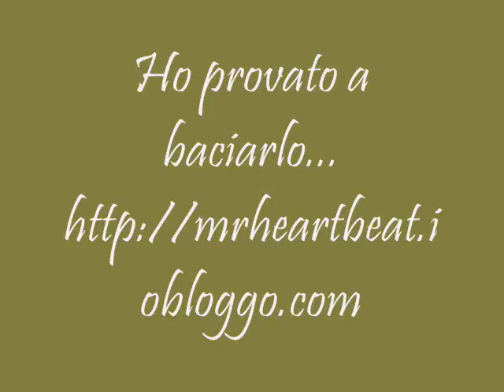Ho provato a baciarlo....